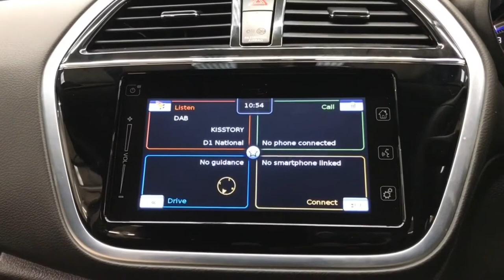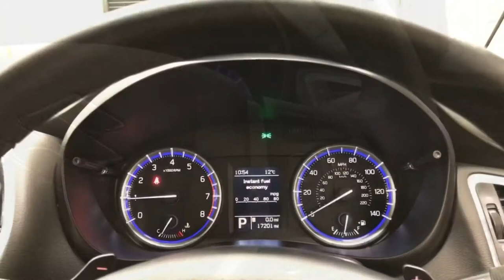Suzuki SX4 S-Cross 1.0 Boosterjet SZ-T Auto 5dr 2018 / 68 REG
JUST ARRIVED. AWAITING PICTURES

DUE TO COVID 19 - APPOINTMENT ONLY
We Are Delighted To Offer This Fantastic 68 Reg Suzuki SX4 S-Cross 1.0 Boosterjet SZ-T Auto 5dr Presented In Metallic Black With Contrasting Cloth Interior And Supported By A Full Suzuki Main Dealership Service History And 2 Keys. This Car Is In excellent Condition Both Inside And Out And Drives Exceptionally Well Indeed. GREAT SPECIFICATION INCLUDED: SATELLITE NAVIGATION SYSTEM + REVERSE CAMERA + AUTOMATIC XENON HEADLIGHTS + ELECTRIC FOLDING DOOR MIRRORS + FULL CLOTH INTERIOR + DUAL CLIMATE CONTROL + CRUISE CONTROL + BLUETOOTH / SMARTPHONE CONNECTIVITY + DAB RADIO + FRONT / REAR PARKING SENSORS + PRIVACY GLASS + CHROME ROOF RAILS + 215/55/17" BiCOLOUR DIAMOND CUT FINISH ALLOY WHEELS + MUCH MORE !, Cloth interior, 5 seats, Black, 1 owner, 17in Alloy Wheels - Polished Finish, 2-Position Reclining Rear Seat, 3-Spoke Leather Covered Steering Wheel, Alarm, Auto Day-Night Rear View Mirror, Automatic Headlamps, Bluetooth Integrated into Audio Unit, Cruise Control with Speed Limiter, Curtain Airbags, DAB Digital Radio, Dual-Zone Automatic Air Conditioning, ESP - Electronic Stability Program, Electrically Folding Door Mirrors with Built-In Turn Signal Lamps, Front Fog Lights with Chrome Accent, Front Under Body Trim - Black, Front Wiper with Adjustable Intermittent and Washer, Front and Rear Parking Distance Sensors, Keyless Entry with Engine Start Button, LED Projector Headlamps - Low and High Beam, Navigation System, Rain Sensing Front Wipers, Rear Parking Camera, Rear Privacy Glass, Rear and Side Under Body Trim - Silver, Remote Central Door Locking, Roof Rails - Silver, Side Airbags - Incorporated into Front Seats, TPMS - Tyre Pressure Monitoring System, USB Connector, 12M  AA BREAKDOWN COVER   6M  WARRANTY    P/X WELCOME   FINANCE  AVAILABLE    AVIVA DRIVE AWAY COVER AVAILABLE £12,995